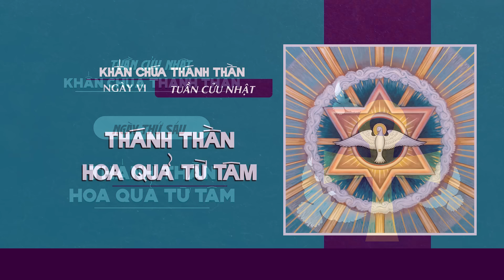🔴 Khấn Chúa Thánh Thần | 09/05/2024 | Ngày Thứ Sáu: Chúa Thánh Thần - Hoa Quả Từ Tâm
Mời cộng đoàn cùng tham dự Tuần Cửu Nhật Kính Chúa Thánh Thần - Ngày  Thứ VI: Chúa Thánh Thần - Hoa Quả Từ Tâm vào lúc 11:45 Thứ Năm ngày 09/05/2024 do Lm. Phêrô Đinh Quang Mạnh Hùng, OP. hướng dẫn.